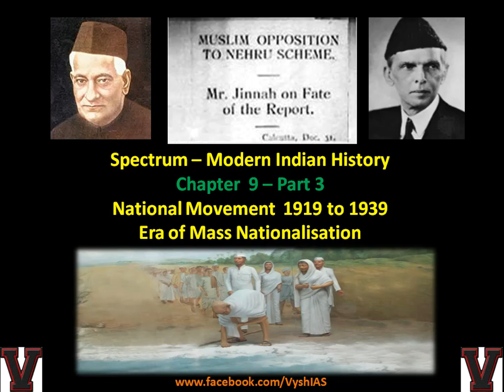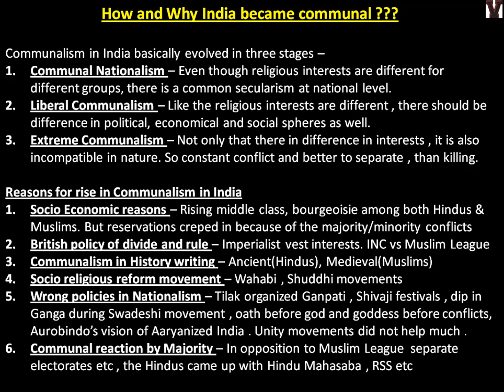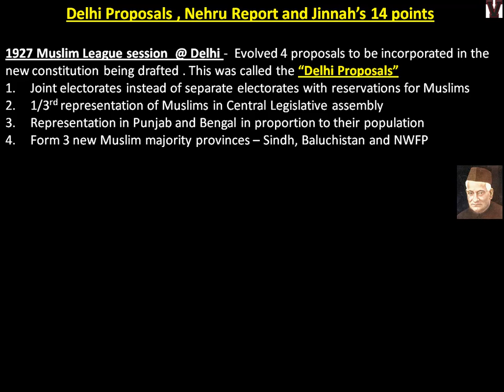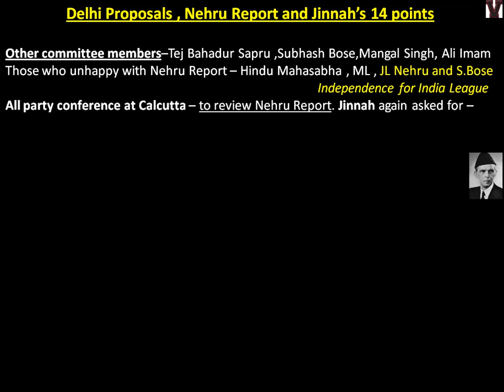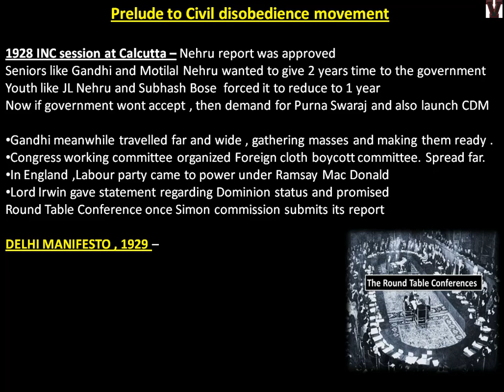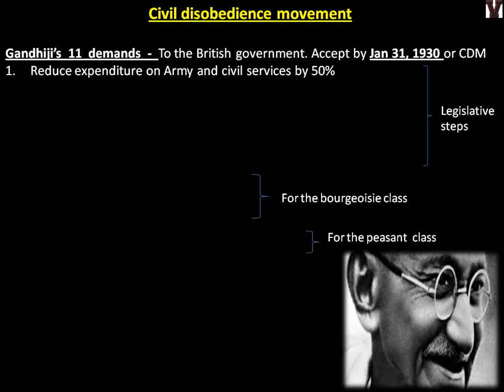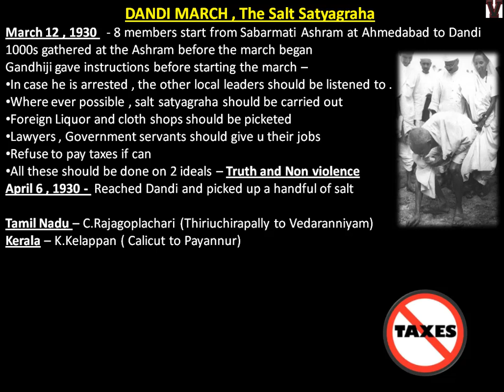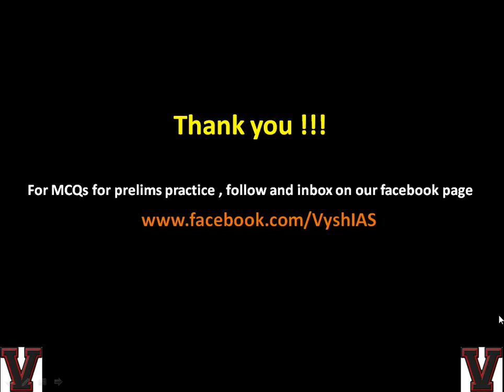Spectrum Chapter 9(3) - 1919-39 National movements